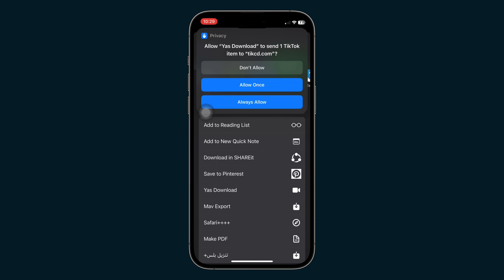اختصار جامد فى الايفون الجزء الاول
هناك العديد من الاختصارات المفيدة على نظام iOS التي يمكن استخدامها لتوفير الوقت والجهد. ومن بين هذه الاختصارات: Yas Download - RoutineHub

افضل اختصارات للايفون هتغير استخدامك للموبيل تماما  🔥

هذه بعض الاختصارات الأساسية التي يمكن استخدامها على نظام iOS. يمكنك العثور على مزيد من الاختصارات عن طريق قناتنا فقط كل ما عليك كتابة الاختصار الذى تريده فى التعليقات Apple.

The Best Shortcuts for iPhones to download